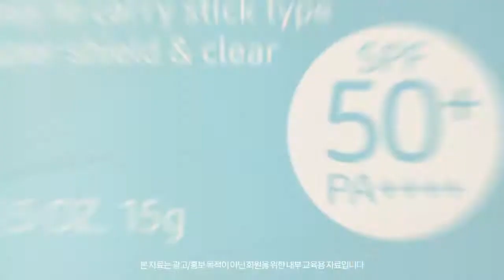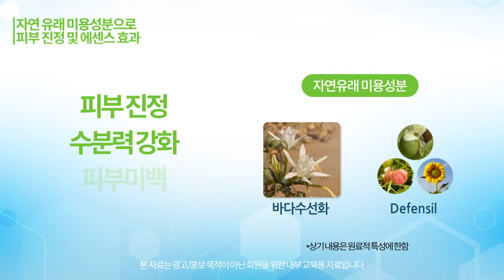Atomy Sun Stick 애터미선스틱 교육영상 - Korean